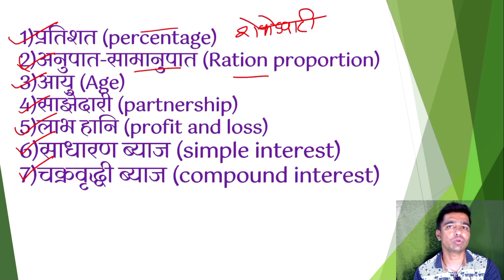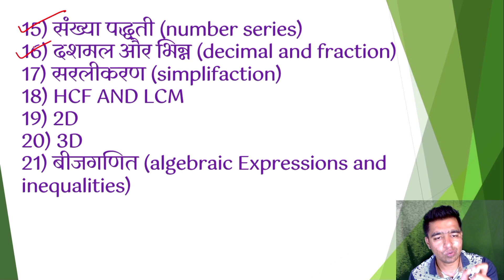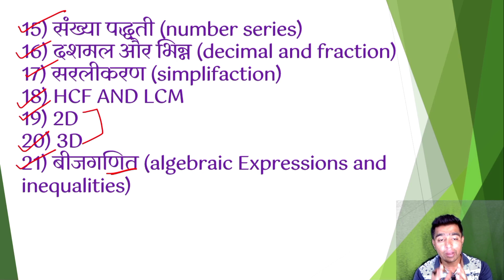आर्मी अग्निवीर अभ्यासक्रम I Army Agniveer Syllabus 2023| Agniveer Army GD Syllabus 2024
1) संख्या व संख्याचे प्रकार
2) बेरीज, वजाबाकी, गुणाकार, भागाकर
3) कसोट्या
4) पूर्णाक व त्याचे प्रकार
5) अपूर्णांक व त्याचे प्रकार
6) म.सा.वी आणि ल.सा.वी.
7) वर्ग व वर्गमूळ
8) घन व घनमूळ
9) शेकडेवारी
10) भागीदारी
11) गुणोत्तर व प्रमाण
12) सरासरी
13) काळ, काम, वेग
14) दशमान पद्धती
15) नफा-तोटा
16) सरळव्याज व चक्रवाढ व्याज